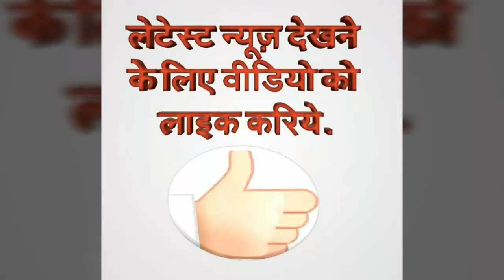karela khane Ke fayde in hindi / करेला खाने के फायदे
karela khane Ke fayde in hindi / करेलाkarela khane Ke fayde in hindi / करेला खाने के फायदे खाने के फायदे